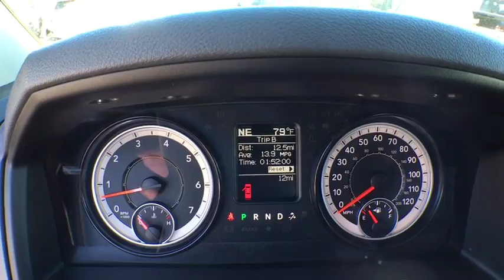2017 RAM 1500 Denver, Littleton, Aurora, Parker, Colorado Springs, CO R1083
2017 RAM 1500

Brandon Dodge
5600 S Broadway